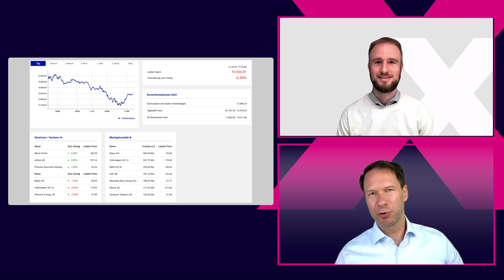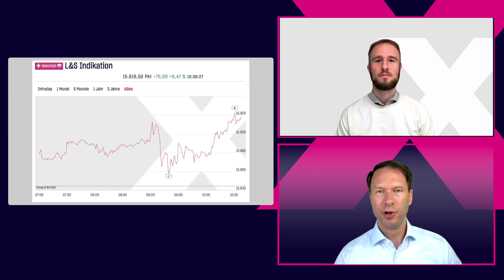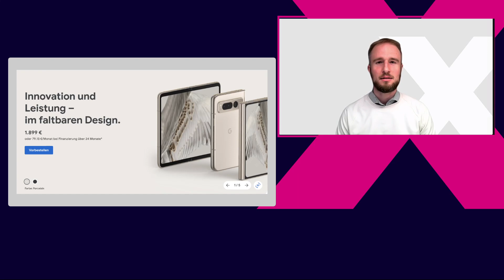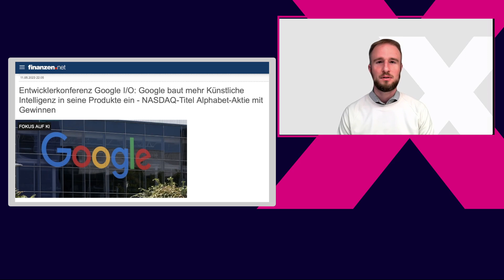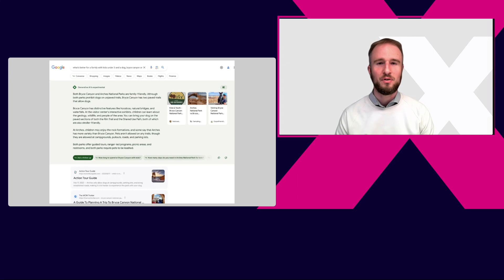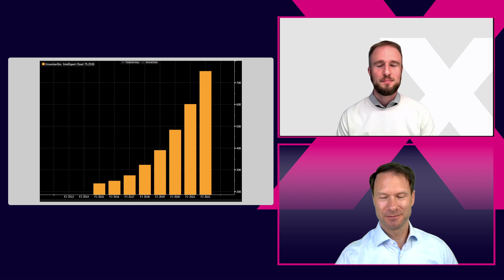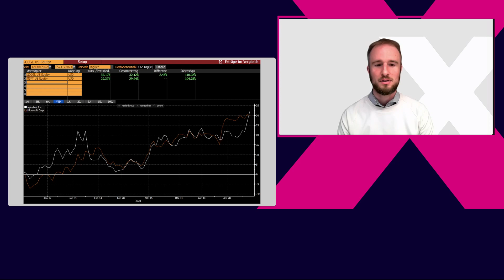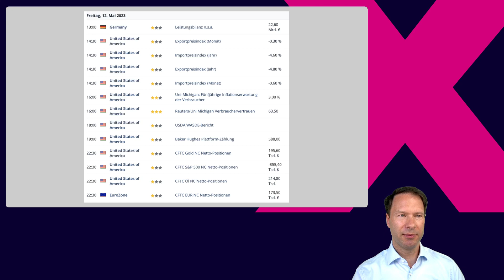Richtungssuche im DAX - Update nach der Alphabet-Entwicklerkonferenz für Google und Microsoft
Wir sahen gestern im DAX einen Rücklauf zur 15.750 und damit an die Range-Kante, die der Index in den letzten Wochen schon häufiger getestet hatte. Ab diesem Level drehte das Momentum erneut zur Oberseite ab. Entsprechend stark startet der Freitag und kann sich mit aktuell 15.930 Punkten im DAX sogar wieder sehr zügig der Oberseite dieser Range zuwenden.

Was sind die Treiber am Markt? Sicherlich die Stärke der US-Technologiewerte. Im Nasdaq gab es erneut ein Jahreshoch zu sehen, doch wird der Gesamtmarkt von wenigen Einzelwerten dominiert und angetrieben. Dies ist das Fazit von unserem Händler Daniel, mit dem wir zusammen auf die beiden Schwergewichte Alphabet und Microsoft blicken.

Beide Unternehmen sind tief in einen Konkurrenzkampf verwurzelt. Nicht nur beim Thema Cloud, sondern nun auch bei der Künstlichen Intelligenz. Wie groß ist der Markt und was wurde auf der Entwicklerkonferenz von Alphabet gesagt?

Einblicke in die Google-Suche der Zukunft und auf die Geräte, die Google hier aktuell im Markt platziert, sind ebenfalls Bestandteil der Berichterstattung.

Die Kurse haben sich wieder angenähert und damit den Spagat vom letzten Monat geschlossen. Microsoft notiert nahe dem Allzeithoch und Alphabet könnte weiteres Potenzial nun ausloten, wie einige Analysten zu Protokoll gaben. Was ist darüber noch zu wissen?

Amazon Music: